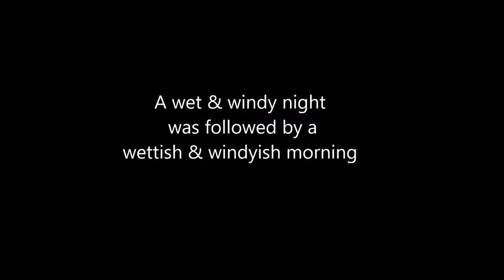Loch Skeen Wildcamp July 2018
An overnighter at Loch Skeen just as the hot weather turned into a summer storm.